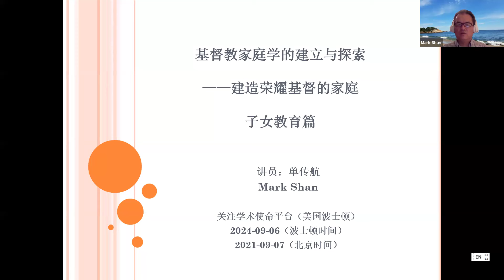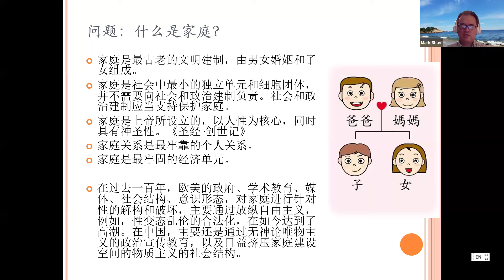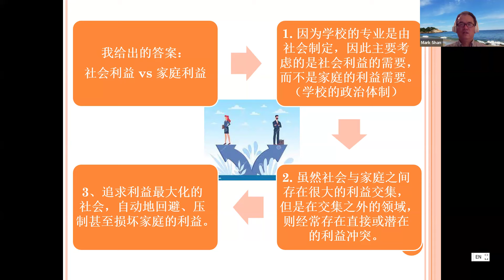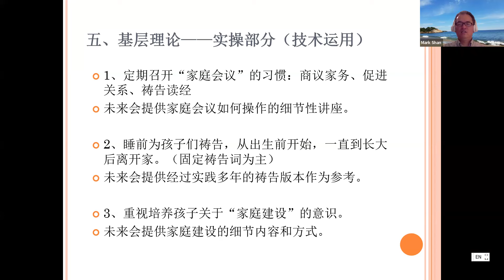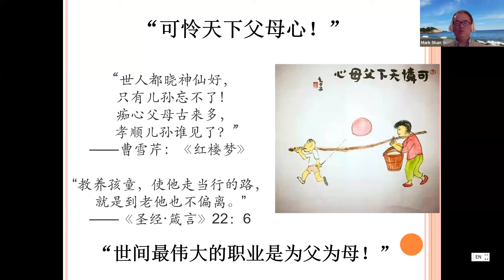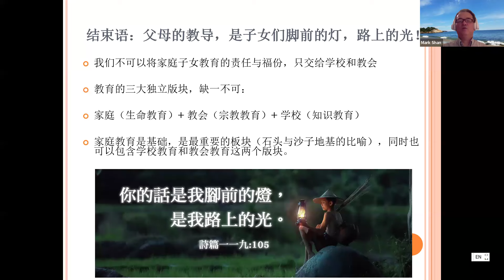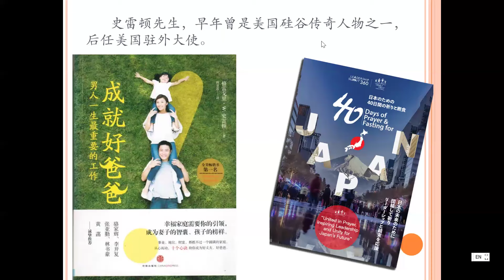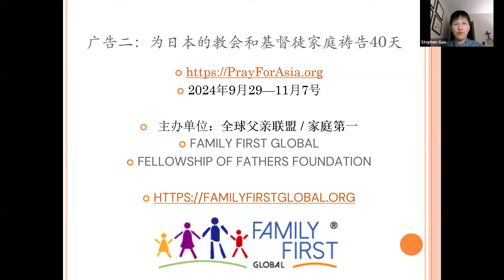《基督教家庭学的建立与探索——建造荣耀基督的家庭》- 单传航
《BEA贵重的器皿》学术论坛频道，包括“学术使命”和“教育使命”两部分。
主办方：关注学术使命平台（美国波士顿） ，欢迎转载！

本学术平台持守非常保守的基督教立场和右派政治立场，当前的事工任务主要是：
 1. 在学术层面，继承、发展并构建基督教保守主义的学术思想体系。
 2. 在教会和基督徒当中，推广“学术使命”的概念意识。